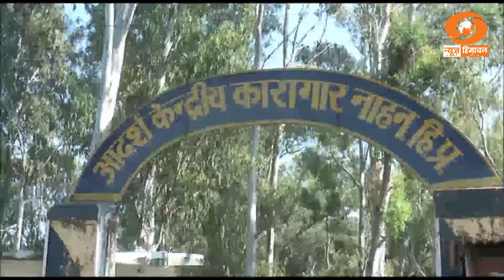त्यौहारी सीज़न के चलते मिठाइयां तैयार कर रहे कैदी